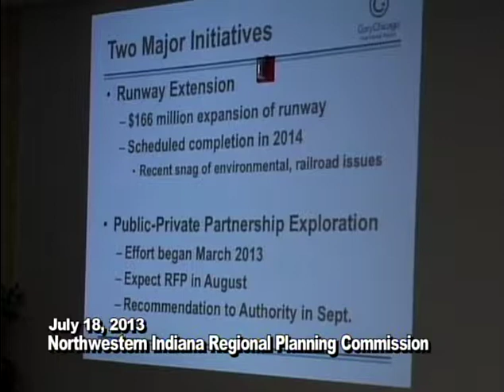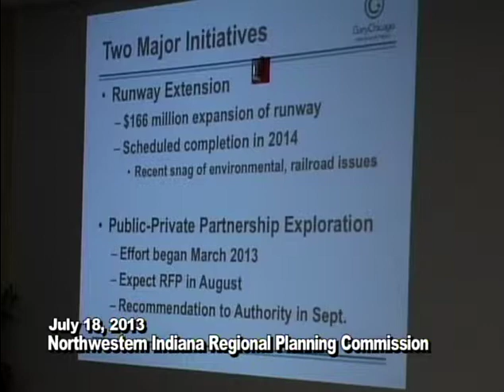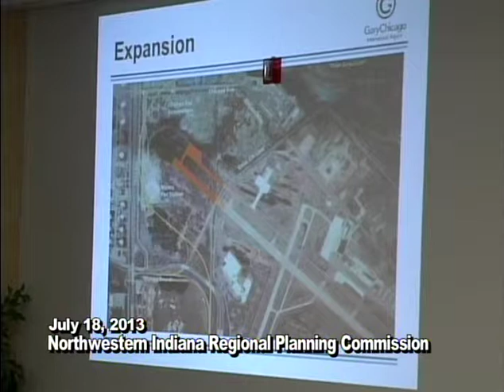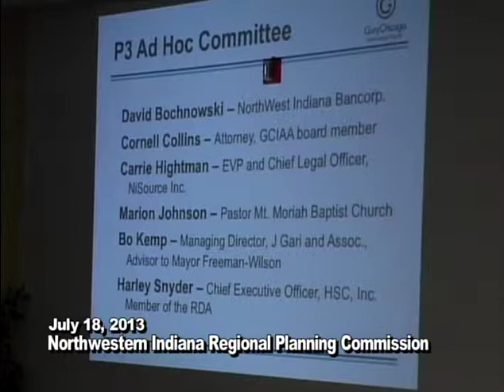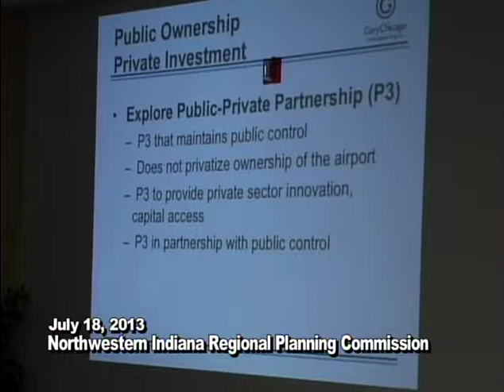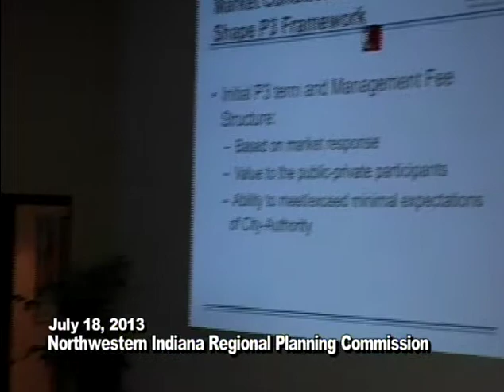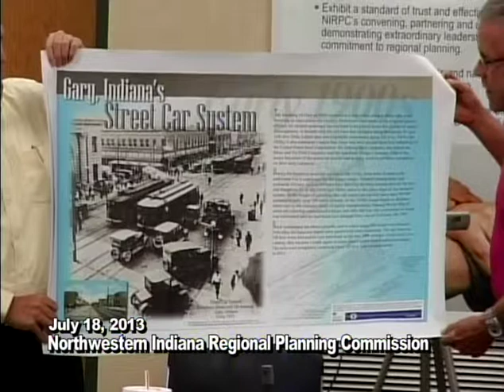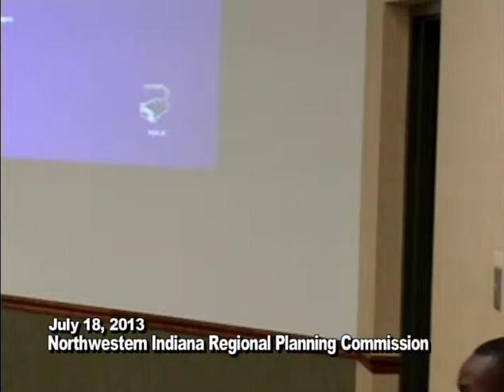Full Commission Meeting 7-18-2013